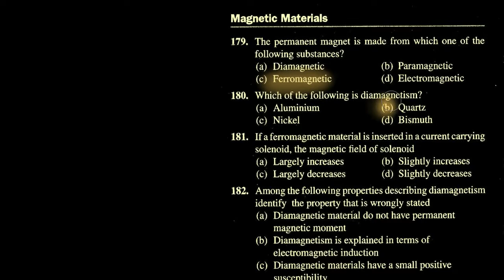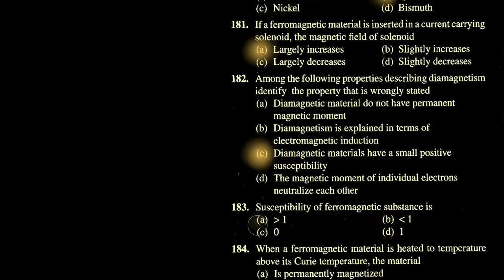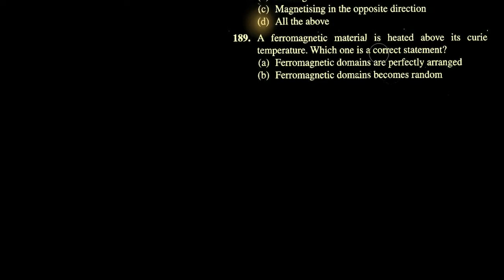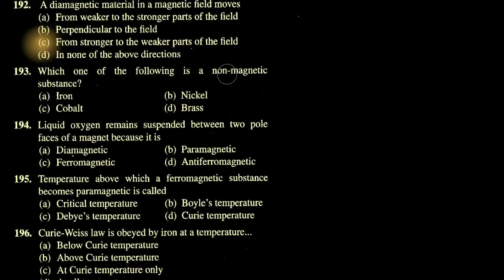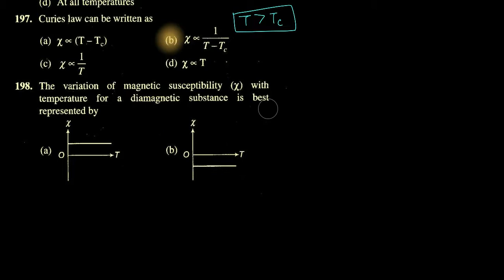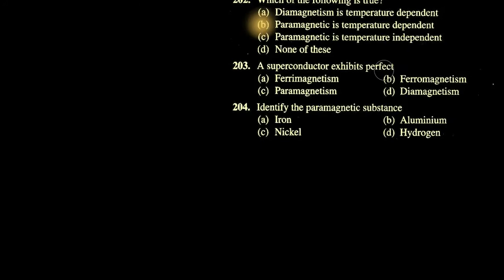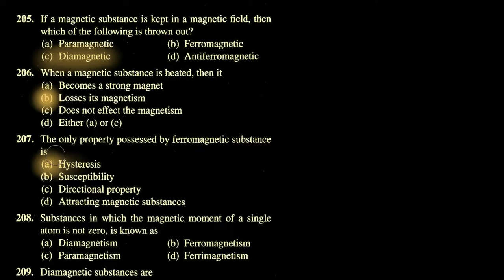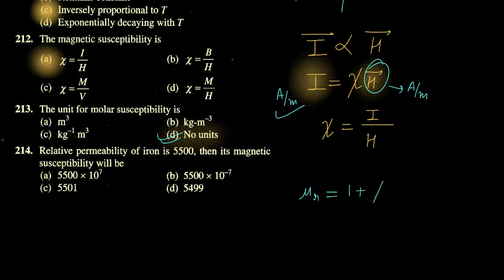Magnetism & Matter Q179-Q214